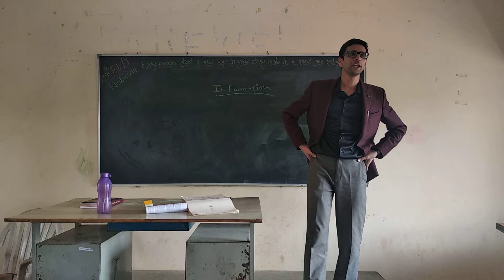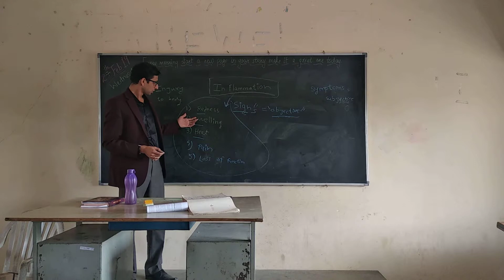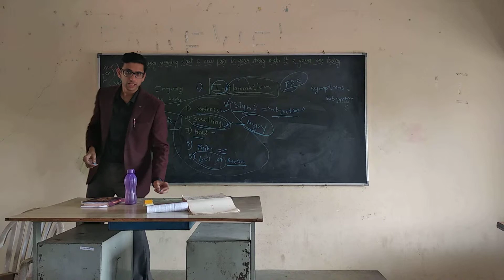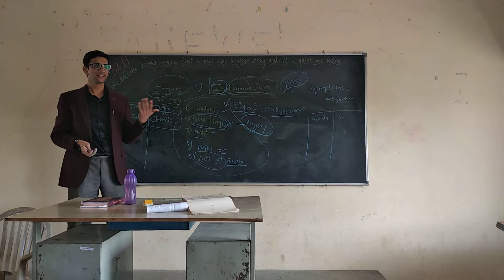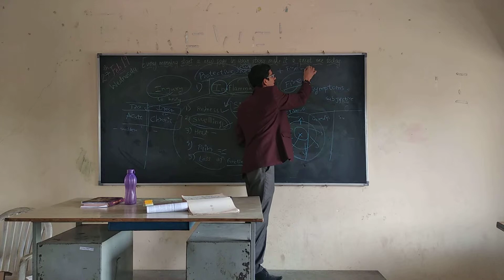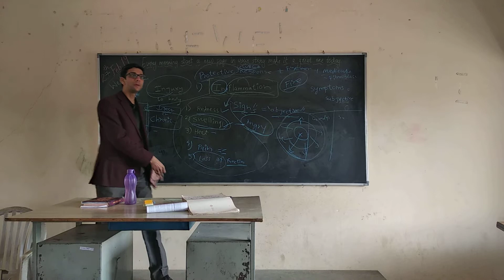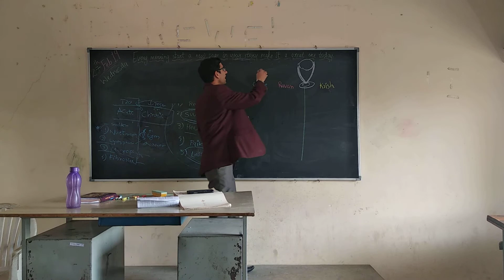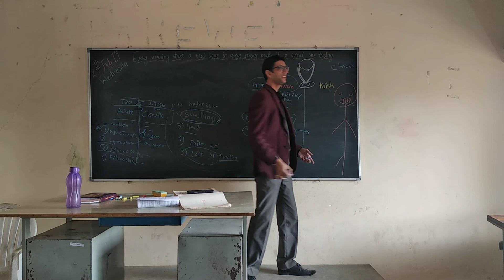Inflammation part 1 by Dr. Nikhil Shasane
Inflammation part 1 by Dr. Nikhil Shasane . It will be useful for medical , Paramedical students and of course enthusiastic learners.

Thank you and warm regards,
Dr. Nikhil H. Shasane- 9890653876